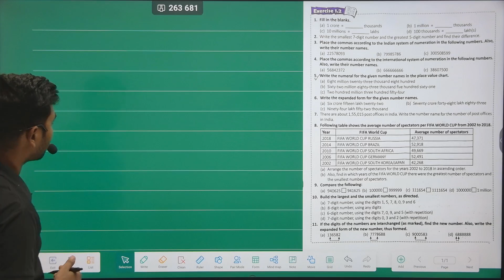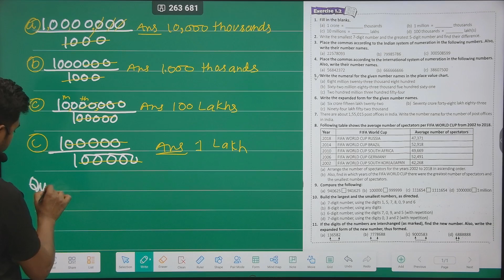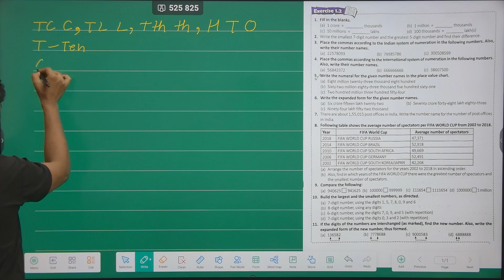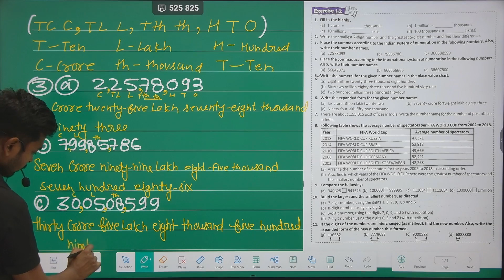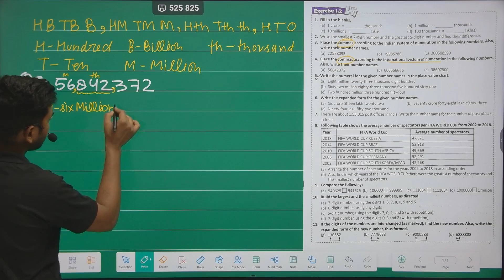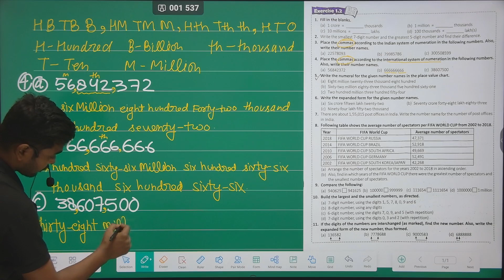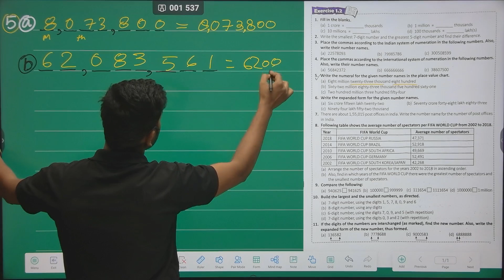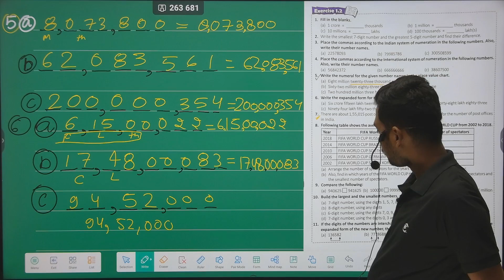knowing our numbers chapter 1 | maths class 6 || exercise 1.2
Hi, I am Pawan Kumar Sharma. I will teach you mathematics with best concepts.
This YouTube channel for who study in class - 6to12 .

Thank you for contacting Exam Score! Please let us know how we can help you.

Thank you for your message. We're unavailable right now, but will respond as soon as possible.